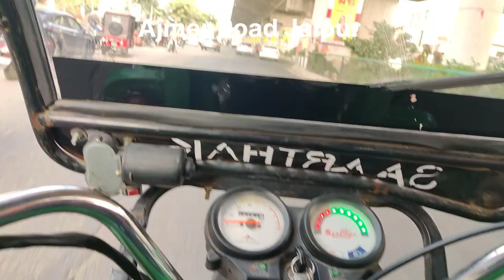Jaipur Vlog | Purani Chungi Ajmer Road to M.I Road Government Hostel Circle Jaipur Rajasthan India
About Jaipur
If you take one look at the glorious stucco buildings that line Jaipur's wide streets, you'll understand why this is nicknamed "The Pink City." Spend your days exploring City Palace, Hawa Mahal, and Amber and Jaigarh Forts.. And if you're looking for a unique souvenir, head to one of the Bazaars, where you can pick up a pair of camel-leather slippers..